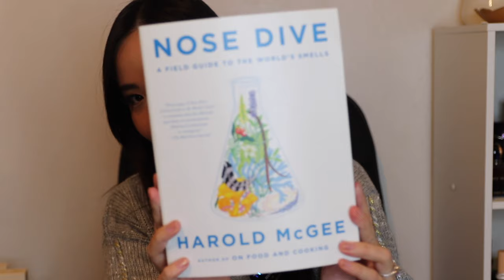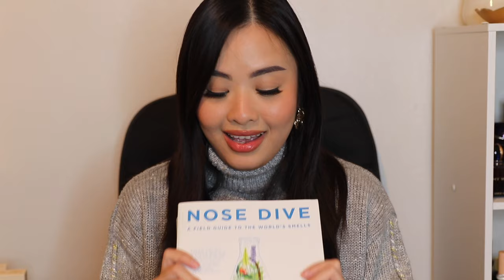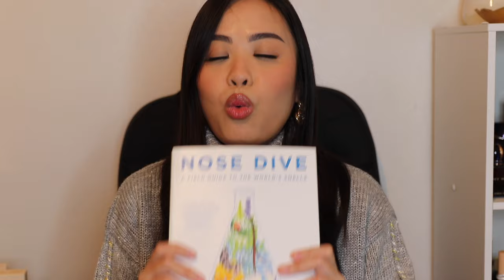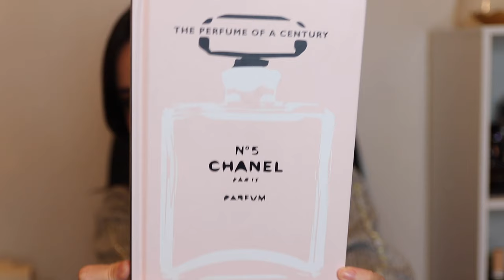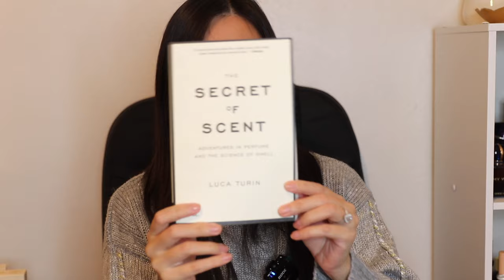Let's dive in my Mini Haul of perfumes and fragrance books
🛍 A F F I L I A T E   L I N K S / D I S C O U N T   C O D E S🛍

F R A G R A N C E S    M E N T I O N E D

Giardini Di Toscana - Bianco Latte & Borabora
Rosendo Mateu - 1970
Andrea Maack - Pavillion

Nose Dive by Harold McGee

De la plante à l'essence - Un tour du monde des matières à parfum (From Plants to Essence) from Nez

The Perfume of a Century - Chanel no 5

The Perfume Companion

The Secret of Scent by Luca Turin